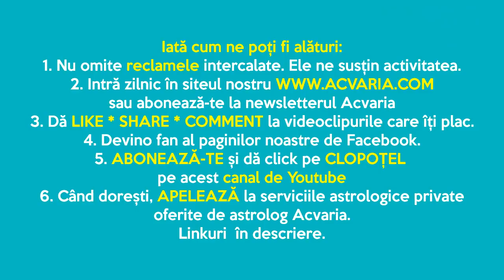⭐HOROSCOPUL DE JOI 6 IANUARIE 2022 cu astrolog Acvaria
HOROSCOP ZILNIC  HOROSCOPUL ZILEI HOROSCOPUL DE AZI

RECOMANDARI:
1. Vezi horoscopul zilei atat pentru zodia ta NATALA, cat si pentru zodia ASCENDENTA. Esti nascut la granita dintre zodii si nu stii carei zodii apartii de fapt? Nu stii care e Ascendentul? AFLA AICI
2.MERGI DIRECT LA ZODIA TA:
0:00 INTRO
3:55 Berbec
6:45 Taur
9:14 Gemeni
12:18 Rac
14:13 Leu
16:41 Fecioara
19:04 Balanta
21:17 Scorpion
24:03 Sagetator
26:27 Capricorn
29:32 Varsator
32:27 Pesti